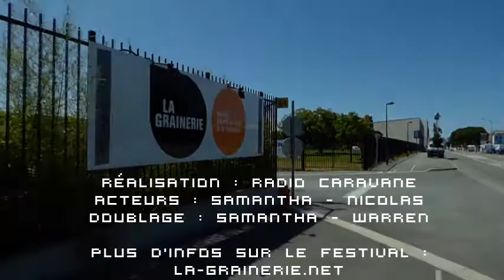Bande-Annonce Weekend Méli-Mélo - La Grainerie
--- CETTE VIDEO EST TRADUITE EN LANGUE DES SIGNES ---
Dans le cadre du festival Génération(s) Grainerie,
La Grainerie et l'Association Par'Hazart organisent les 4ièmes Rencontres de Cirque Extraordinaires.
Le weekend Méli-Mélo se tiendra le samedi 11 et dimanche 12 avril.